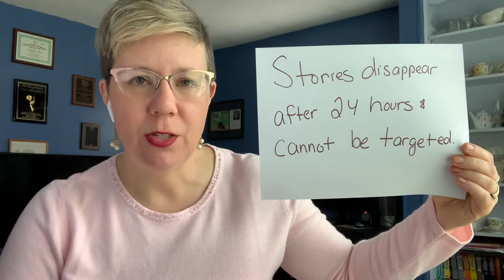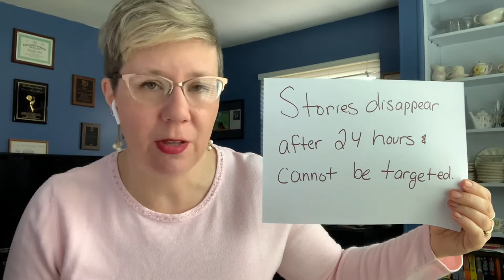Which is the Best Platform for My Library's Virtual Storytime Videos? Viewer Question Answered!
The LibraryMarketing​ Show, Episode 87

In this episode, I'll answer a question from Jennifer from Lexington County Public Libraries. My understanding is that stories only appear for 24 hours and can be tailored somehow to only reach certain audiences. Do you have any suggestions?"

Kudos in this episode go to Pottsboro Area Library for hosting telehealth appointments at their library.

Do you have a suggestion for a topic for a future episode? Want to nominate someone for kudos?